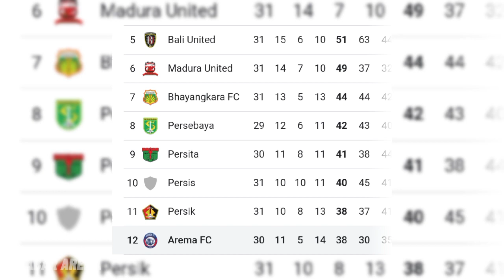TAMPIL LOYO!! Singo Edan Gagal Menang Lawan 10 Pemain Bali United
Berita Arema FC hari ini, Singo Edan Tampil Loyo, Gagal Menang Lawang 10 Pemain Bali United